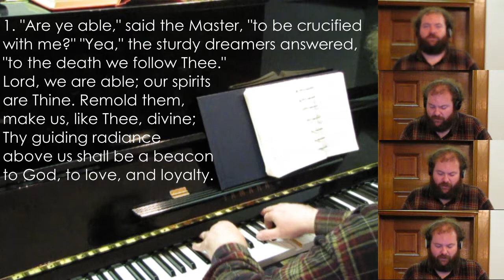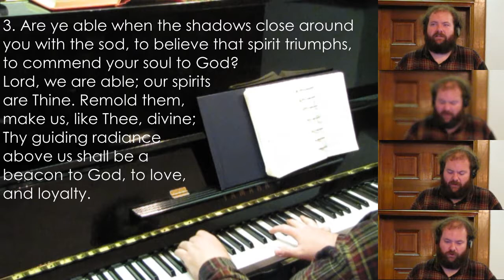Are Ye Able?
Hymn tune: BEACON HILL (Ab)